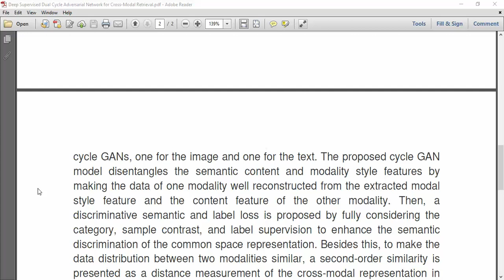Deep Supervised Dual Cycle Adversarial Network for Cross Modal Retrieval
IEEE PROJECTS 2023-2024 TITLE LIST

* Complete Source Code
* Complete Documentation
* Complete Presentation Slides
* Flow Diagram
* Database File
* Screenshots
* Execution Procedure
* Video Tutorials
* Supporting Softwares

Support Specialization
* 24/7 Support
* Ticketing System
* Voice Conference
* Video On Demand
* Remote Connectivity
* Document Customization